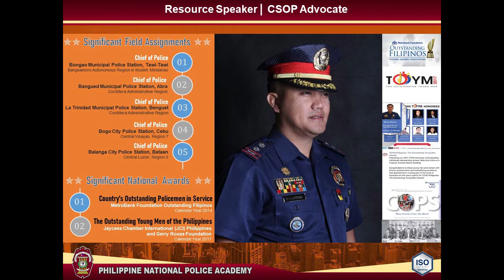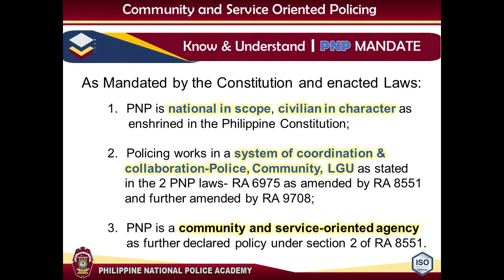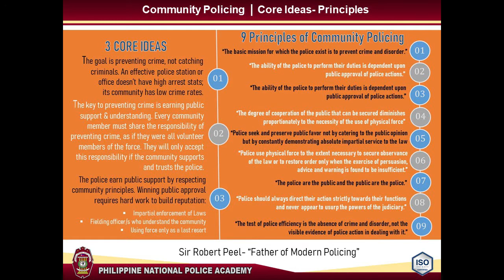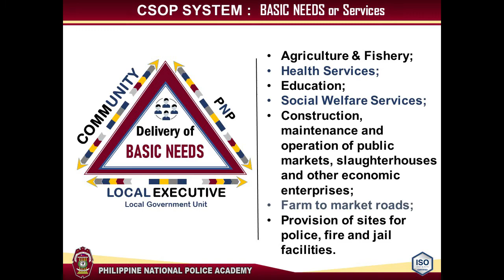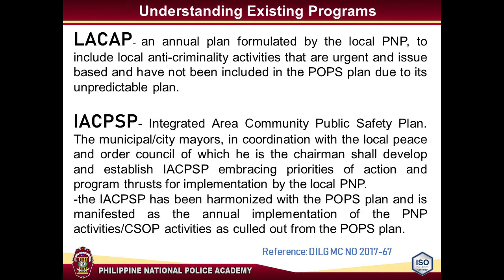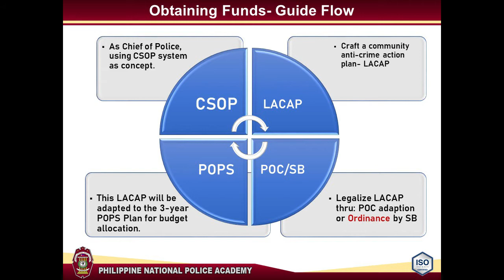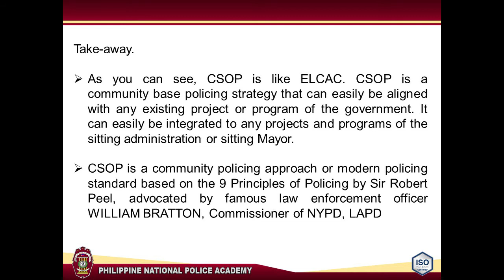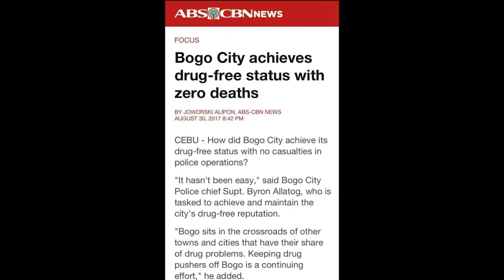CSOP Applicability | Understanding and Aligning Community Policing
LAKANs and PNPA Cadets changing the policing landscape. Advocating proactive problem solving in the community, promoting a police mindset and attitude of Preventive rather than Reactive resolution of a problem. A whole-of-community approach to address the root causes of criminality and terrorism.